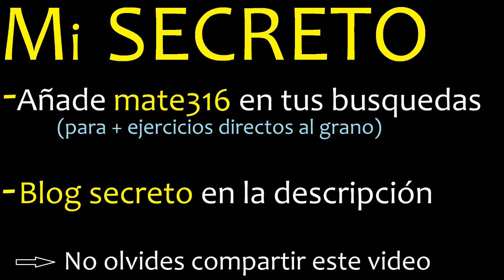0.9 o 0.56 , cual es mayor o menor , comparacion de decimales , coloca simbolo 0,9 y 0,56